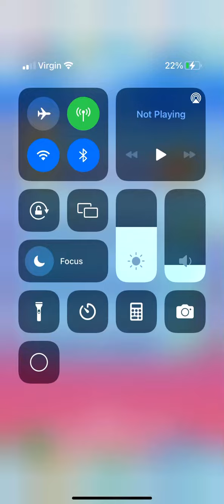Disney emoji blitz!